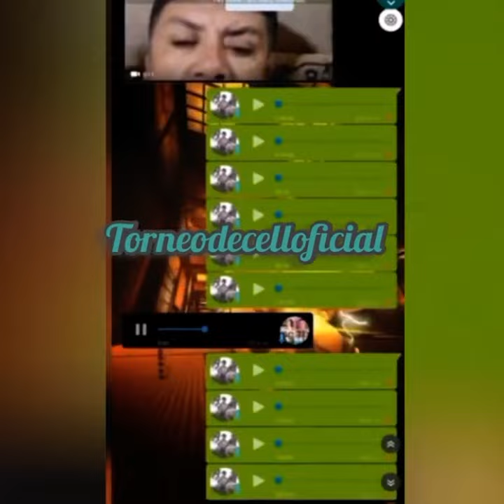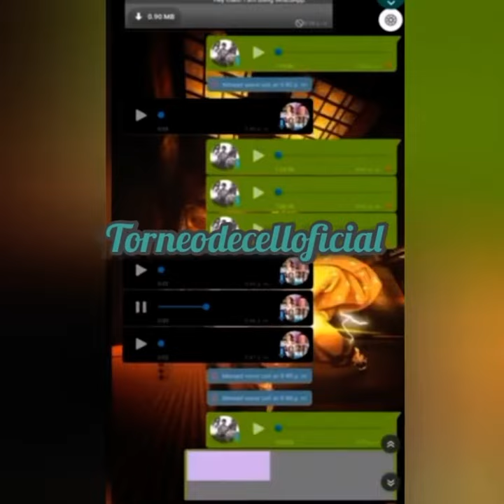Estafan A Loco Rene Por Subir El Precio De Los Saludos A 5 Lukitas😭😭